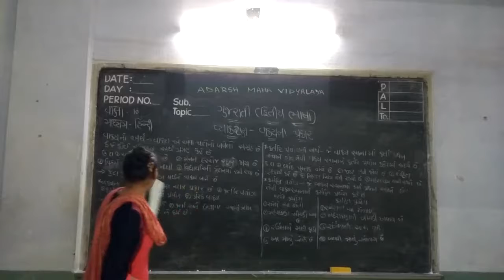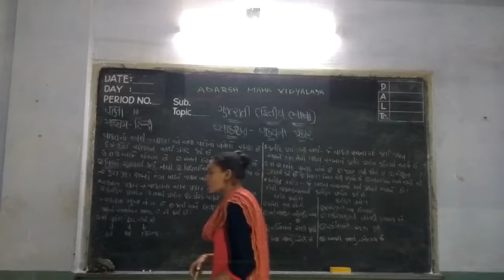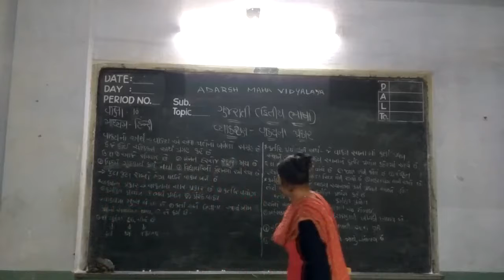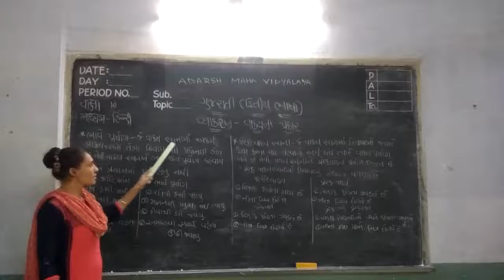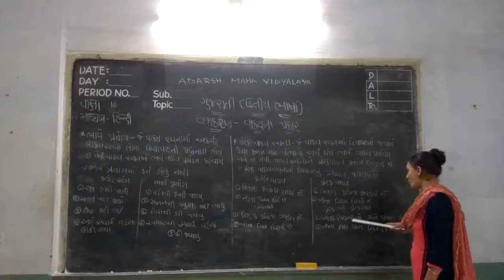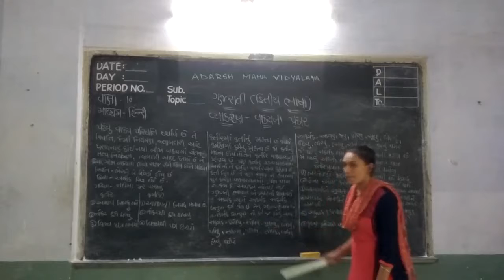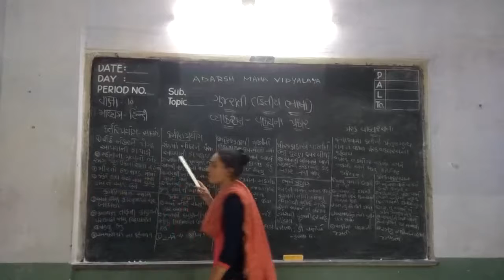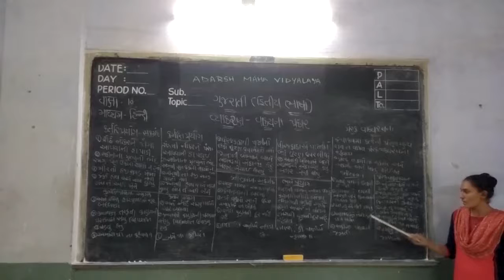10th ગુજરાતી વ્યાકરણ - વાક્યના પ્રકાર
વાક્યના પ્રકાર